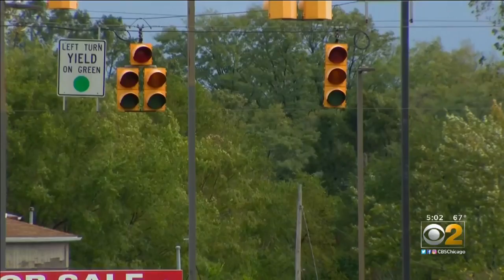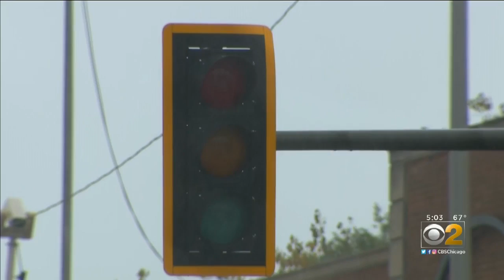Wind Uproots Trees, Causes Power Outages In Indiana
Some of the worst damage and outages were seen in Gary. CBS 2's Jim Williams reports.